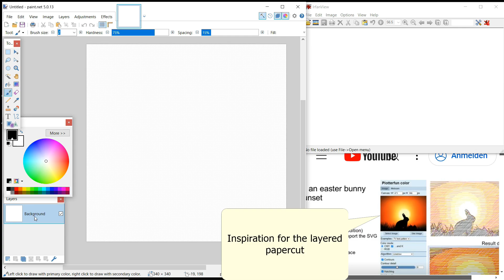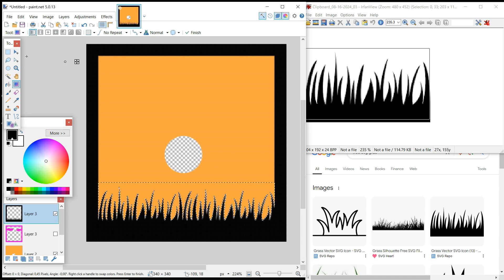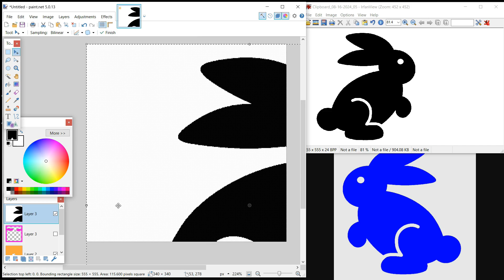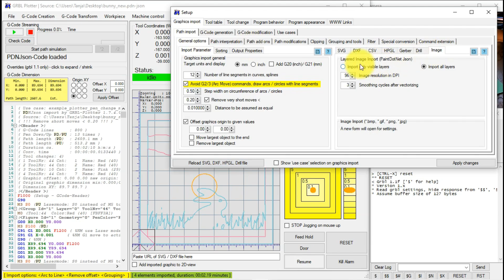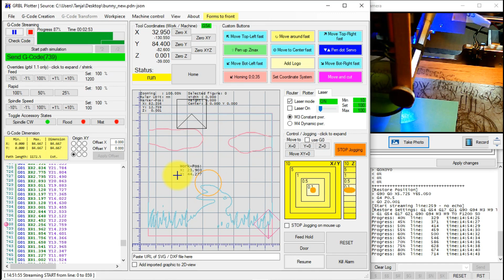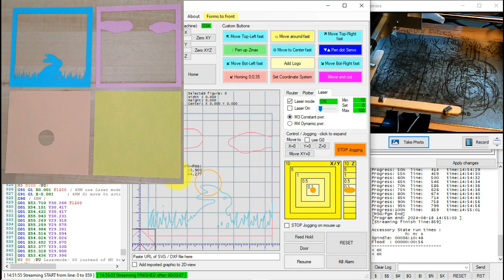Layered papercut with paint.net and GRBL-Plotter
Create image layers with paint.net. Import, vectorize and laser cut with GRBL-Plotter.